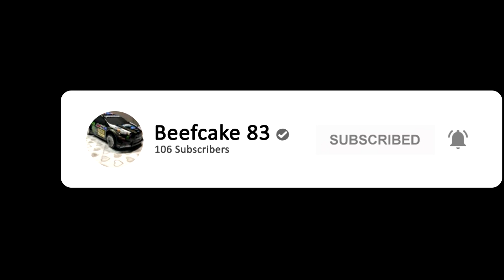MID WEEK RIPPER DEFO PUTTING MY RATES UP NEXT TIME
just a quick flight nothing special enjoy :)